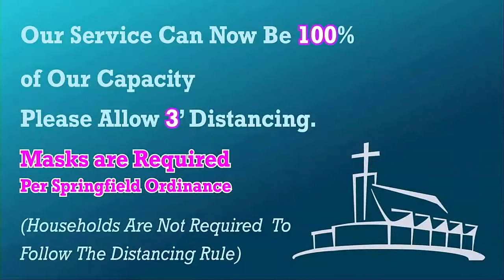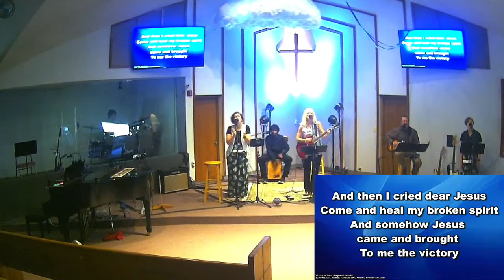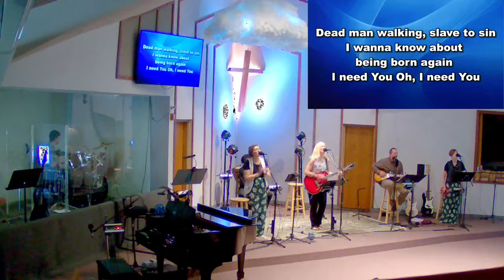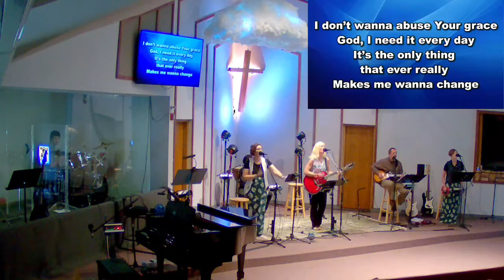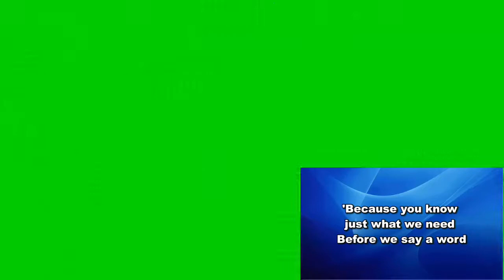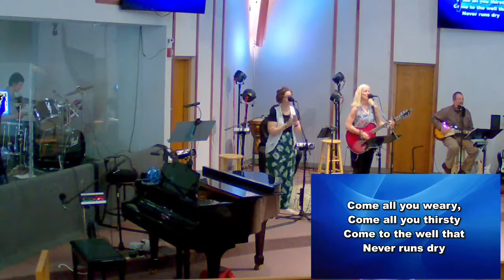Beauty of it All